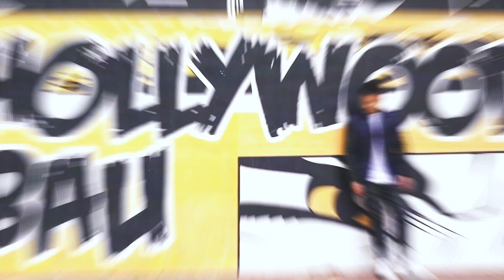【開箱】😍 HERMÈS Lindy 26!! 🎀 Twilly 絲巾綁法教學 🤩 愛馬仕包包分享｜Unboxing Hermes Lindy 26 🌟｜How to tie a Twilly Bow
🔥Hermes TC皮革護理介紹｜保值愛馬仕琳迪包分享｜叮噹百寶袋容量!! 😱｜如何保存愛馬仕包包??｜全面造工分析｜Unboxing Hermes Lindy 26 Bag ｜黑金單肩手袋｜😍HERMÈS Twilly 綁法教學🎀｜How to tie a Twilly Bow on HERMES Mini Lindy🎀

Mountain Yam 任朗呈 (原名：任銘暉）是一位時裝設計師。 Mountain不僅是一位企業家，他還是行業領袖、造型師、演講者、專欄作家和評委等。 Mountain 的個人設計使命是提醒人們世界很大，充滿活力和靈感。Mountain畢業於香港理工大學紡織及製衣學院，獲時裝設計碩士學位，並於紐約時裝科技學院 (Fashion Institute of Technology) 及帕森斯設計學院 (Parsons School of Design) 取得多項證書。

Mountain 喜歡探索世界，通過他在世界不同地區的冒險經歷，可以將新的文化元素帶入他的設計中並激發他人。除了時尚，他還熱愛藝術與設計、建築、旅遊、文化與生活方式、飲食、健身與寵物等。

Mountain 的成衣品牌 112 mountainyam 基於一個大膽的理念：發現你是誰；表達你是誰。品牌名稱源自 Pantone 112 - 一種同時喚起未來主義、自由和有機活力的色調。品牌的標誌性作品利用自然世界和國際文化元素之間的對比，為多面的現代女性創造獨特、充滿活力和充滿活力的設計。

這個YouTube Channel集中Mountain對時尚、造型及生活品味的分享。

記得Like, Share and Follow呀！

✨【街頭訪問】🔥怎樣才是好的制服設計? 🤔全港最令人印象深刻嘅制服竟然係...【老闆必看】㊙️拆解員工心目中的好制服？Hong Kong Uniform Design | 我是制服設計師 | 如何設計企業制服?【實測】制服設計的重要性!!!

【香港 購物Vlog 】🔥用消費券掃貨!!  ✨東涌平靚正名牌outlet shopping🛍 折上折再送coupon!!😍 東薈城名店倉一日遊 | Citygate Outlets

🔥🔥夏天必備時尚配飾😎T恤+短褲簡易小點綴打造時尚感✨2022春夏簡約風搭配指南！😍男生穿搭分享 | 簡易穿出小個性 | How To Accessorize A Basic Outfit?

【開箱】😍 CHANEL 小廢包 + 容量大測試！連VVIP都瘋搶的小包包分享✨  Unboxing Chanel Mini Vanity Bag with Pearl Chain ｜Chanel Card Holder with Bag Charm Chain

🐶【 狗狗Q&A】✨新手養狗須知🐕 哥基&貴賓相處の日常😍養狗前需要考慮哪些事？Poodle | Corgi | Dog Vlog | Calix & Chari

【抗疫運動】🔥🏃慢跑 - 何文田跑步路線✨ 探索全新路線㊙️ 常盛街│天光道│巴富街│常樂街│紅燈山(採石山)⛰  九龍跑步路線推介

✨7種T-shirt穿法👕一件白色Tee著一周 | 夏季T恤穿搭指南！㊙️😍男生增高穿搭分享 | 簡易穿出好比例 | 7 Ways To Wear A White T-shirt

🔥2022 衣櫃斷捨離✨🙊我嘅收納方法😍GIVEAWAY品牌T恤👕｜衣櫃整理大公開｜T Shirt Closet Tour｜Calvin Klein｜comme des garçons

【香港 吃喝玩樂Vlog 】🔥鴨脷洲平靚正名牌outlet shopping🛍$1000可以買齊衫褲鞋!! 嘆隱世cafe😍 新海怡廣場一日遊 | HORIZON PLAZA

🔥虎年行運顏色㊙️有兩個顏色不宜穿著!!!✨李丞責師傅衣櫃珍藏! 🤩送出三本親筆簽名2022風水書GIVEAWAY😍 唐裝｜長衫｜開櫃閂櫃

🔥2022年春夏時尚潮流趨勢✨七大流行元素  |  最hit嘅顏色  |  穿搭指南  |  Spring Summer Fashion Trends 2022 | Color of the year

✨🌶️ 【椒香醉鮑魚食譜】㊙️鮑魚爽口彈牙有竅妙！簡易製作超好味 香辣 惹味 爽口 醉鮑魚😋 教你去元朗同益街市買餸🪴🌿  最抵買! 😍 Homemade Drunken Abalone Recipe

🔥【虎年穿搭】潮著唐裝旗袍✨中式元素也可以很型! 😍專訪香港中式元素服裝設計師林春菊 Janko Lam 🌟旗袍｜唐裝｜長衫｜傳統服裝mix & match｜新潮中國風

🔥MONTARA【新樓開箱+驗樓】㊙️多項單位問題❓Room Tour 日出康城 高層775呎3房｜會德豐｜將軍澳｜康城第7期｜驗樓評分｜新樓巡禮

【Home Tour】南區皇宮豪宅✨屋企幾百級樓梯!!㊙️富二代不平凡衣櫃收藏!! 🙊😱GIVEAWAY 🌟熊貓銀幣+曼聯球衣!!🤩男生必學穿搭「視覺增高法」唔使鞋墊都可以高10cm｜開櫃閂櫃

🔥幾百萬一條裙??😱㊙️買CHANEL「高訂布料」的人，到底會是誰?🤔👀專訪香港高訂時裝設計師鄭兆良 Barney Cheng 🤩😍甚麼是高級訂製服Haute Couture? ✨

【酒店Staycation】🔥入住東涌5星級酒店海景房✨實試早、晚餐+免費入Lounge🌟香港威尼斯一日遊!東涌世茂喜來登酒店｜Happy Hour 任飲任食｜香港Staycation Vlog

🎄【聖誕GIVEAWAY】✨ 頭髮瞬間變水潤光澤、回復強韌彈性的秘訣分享㊙️在家也能做Salon級護髮！😍🎁送出5套 KÉRASTASE 逆時光至臻洗護旅行套裝 (每套價值HK$550)

【星級化妝師秘技】🔥男生如何化妝入門教學✨自然零妝感日常妝容技巧! 🌟打造精神、年輕、健康形象!✨🌟剃鬚後皮膚護理,即時減齡妝容😍MEN'S DAILY NATURAL MAKEUP TUTORIAL

【開箱】✨LOEWE 近3萬元包包值唔值?😏㊙️拆解名牌手袋價值!! 😍型男相機袋分享🔥 Unboxing Loewe Puzzle Bag ✨ Sony A7 III Camera Bag

【星級化妝師教學】㊙️如何正確使用粉底液?🤔男士化妝簡易入門🔥🔥【新手必學】基本步驟✨打造精神、乾淨、健康形象!✨自然零妝感日常妝容技巧! 🌟MEN'S DAILY MAKEUP🌟鬍鬚男士篇

【街頭訪問】㊙️ 😳你著什麼內褲??🔥港男最愛內褲款式【實測】🤔😏MIRROR 代言你買唔買?🔥🔥男士內褲怎樣選？✨穿這個會顯大?!😏

【玻璃杯製作實測】🔥🔥🔥燒玻璃!!吹玻璃!! ㊙️九龍灣工廈手工玻璃工作坊👀🌟自製sake杯水杯🤩 DIY Glass Blowing Workshop✨自己酒杯自己燒😍 香港玻璃工作室

【銅鑼灣街頭實測】🔥今期興著啲乜? ✨😍捕獲一件頭女神陳詩欣 + 潮人黎芷珊!! ㊙️設計師點攞靈感?🤔 女仔點著得型? Retro Look復古風格 Street Fashion HK

【實測】二百磅女生穿搭😱🔥3招視覺減磅5KG‼️ XXXL秋冬穿搭指南😏 ✨加大碼OL返工衫🙊大肚腩+肥臀+粗腿的蘋果啤梨身型必看! 🤩唔使再著寬鬆黑色衫!! 胖胖的也可以很有型!

㊙️【聲夢傳奇】💥內幕揭秘!!✨🔥學員造型服飾穿搭🔥Gigi炎明熹｜Chantel 姚焯菲｜Yumi鍾柔美｜Kaitlyn林君蓮｜Felix林智樂⭐️時裝設計師工作日常Vlog

【開箱】😍人生第一個Hermès袋🔥型男小包包分享✨男女共用小廢包 🌟Loewe｜Dior｜Valentino 🤔點解名牌袋咁值錢? ? Unboxing Hermès Clic 16 Bag WOC

【OL上班族必看】㊙️✨秋冬穿搭指南🔥方健儀 Akina Fong【實測】🌟Theory簡約服飾穿出優雅時尚品味 OFFICE LOOKBOOK - Business Casual Outfit